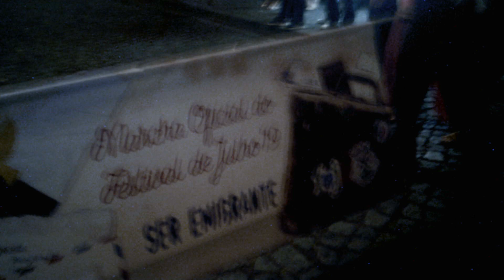MARCHAS NAS FESTAS DE SANTA MARIA MADALENA 2019 PICO ACORES